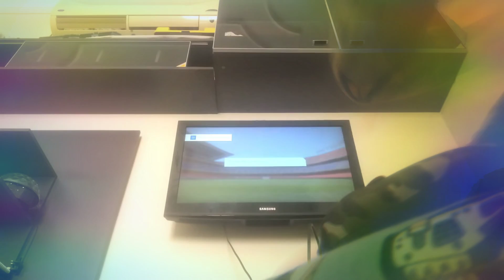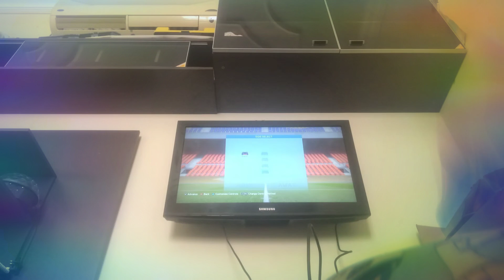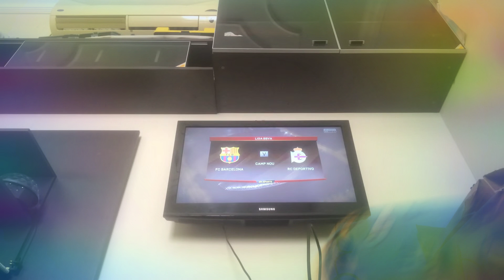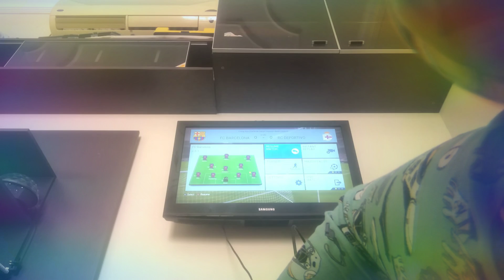I almost got the win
If you want to vist me coment down below